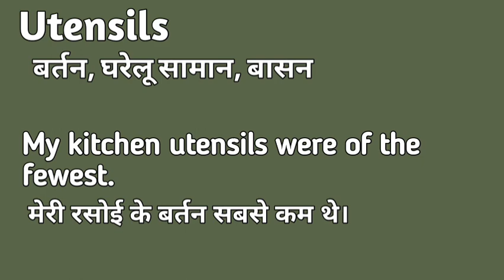Utensils meaning in hindi | Utensils matlab kya hota hai